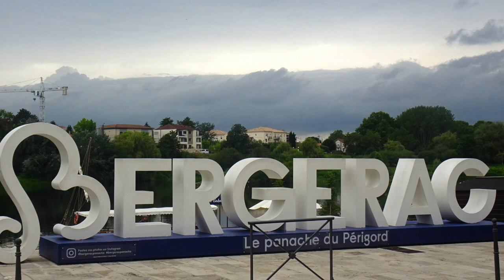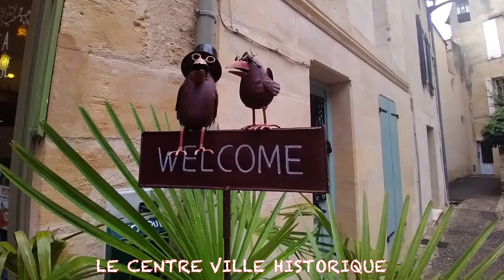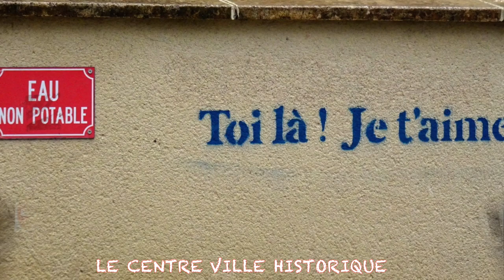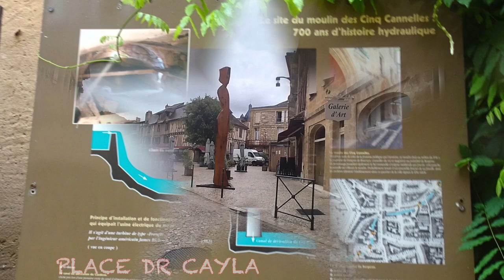BERGERAC 2023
La belle cité de Bergerac, longeant la belle Dordogne.
Au centre ville historique superbe  le beau Cyrano, et ses bons vins.

The beautiful city of Bergerac, along the beautiful Dordogne.
In the historic city center, the beautiful Cyrano and its good wines.